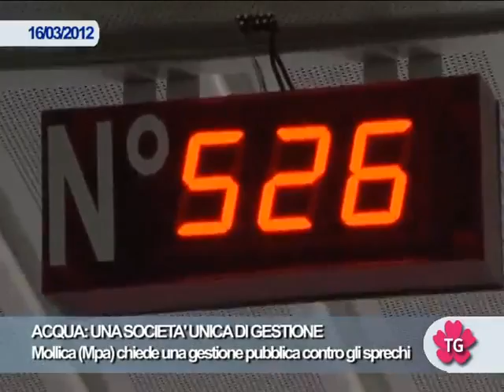ACQUA: UNA SOCIETA' UNICA DI GESTIONE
Ottimizzare, valorizzare e tutelare il territorio nella gestione della risorsa idrica